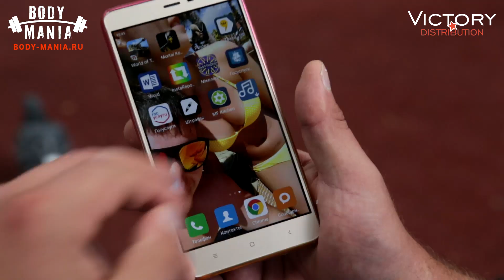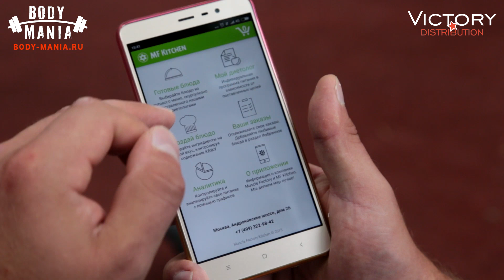Съесть 60 яиц за раз и выжить? / 60 eggs Experiment